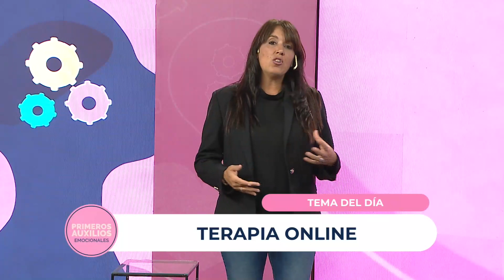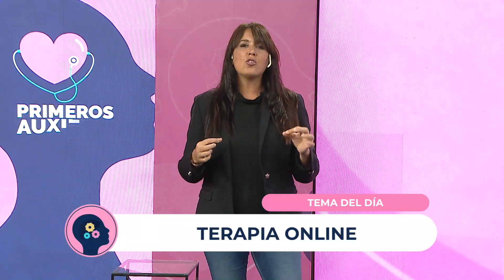TERAPIA ONLINE: ¿SIRVE MENOS QUE LA PRESENCIAL?